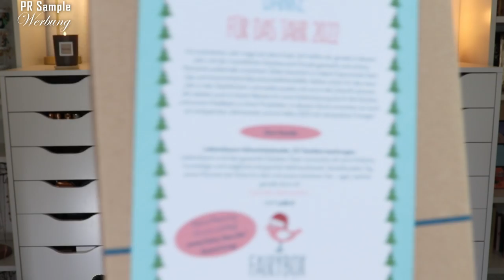Fairy Box Dezember 2022 | Naturkosmetik ohne Tierversuche | Unboxing & Verlosung | Claudis Welt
Die FairyBox ist eine monatliche Abobox, die Beautyprodukte enthält.
Im dezember befinden sich in dieser tierversuchsfreien Naturkosmetikbox Beautyprodukte für Gesicht und Körper - und sogar ein Adventskalender!

Vielen lieben Dank an das Fairy Box Team für die Zusendung der Box!

00:00 Ein paar Infos zur Fairy Box
Die Fairy Box erscheint monatlich und kostet 19,90 €
Boxen zzgl. Versandkosten
05:03 SammerCosmetics Body Chocolate
06:28 We love the Planet Deocreme
07:39 Urtekram Soft Wild Rose Body Scrub
08:24 hej Clay Mask
09:00 Lebensbaum Tee Adventskalender
09:45 Soultree Lipstick sunshine
11:02 Mein Fazit

♡ Schreibe mir einen lieben Kommentar unter dieses Video mit FAIRY

Liebe Grüße
Claudi